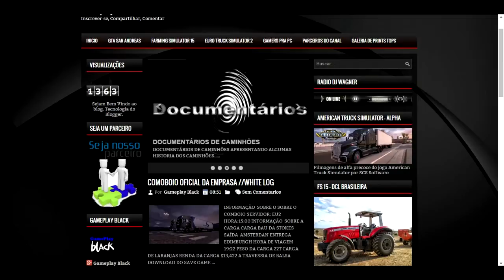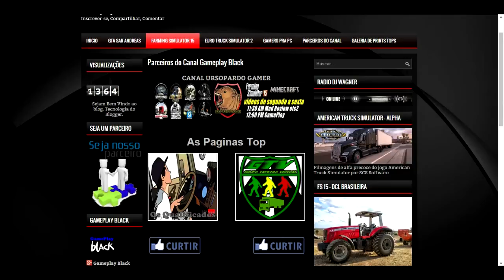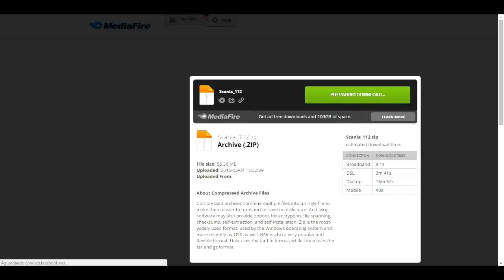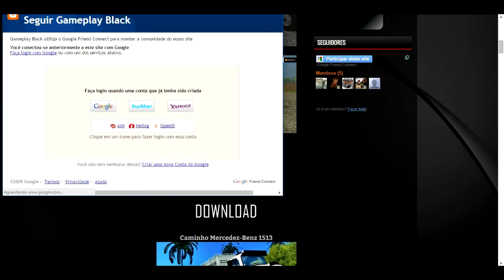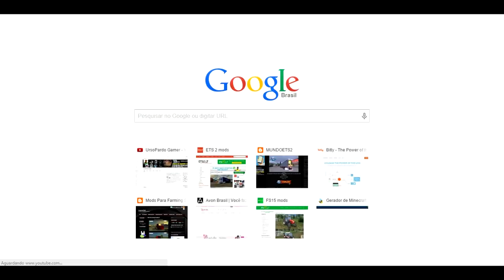Nova Parceria Do Canal-- GamePlay Black -- Mods De FS2015, Ets2, GTA SA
▬▬▬▬▬▬▬▬▬▬▬ஜ۩۞۩ஜ▬▬▬▬▬▬▬▬▬▬▬▬▬
▓▓▓▒▒▒░░░ Ł€ƗΔ Δ Đ€ŞĆŘƗÇÃØ ĐØ VƗĐ€Ø  ░░░▒▒▒▓▓▓
▬▬▬▬▬▬▬▬▬▬▬ஜ۩۞۩ஜ▬▬▬▬▬▬▬▬▬▬▬▬▬
►Curta Minha Pagina No Facebook

►skype: renan_f.g

CANAIS PARCEIROS
►NetstocGaming